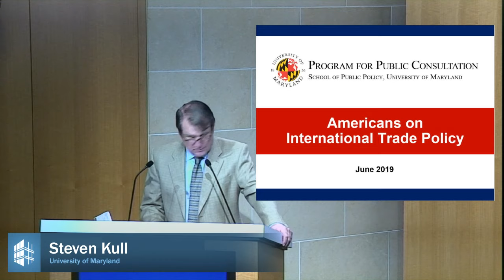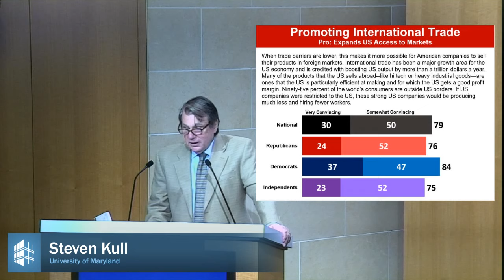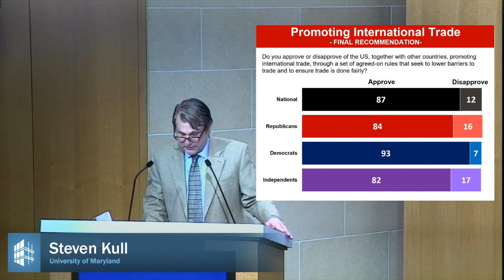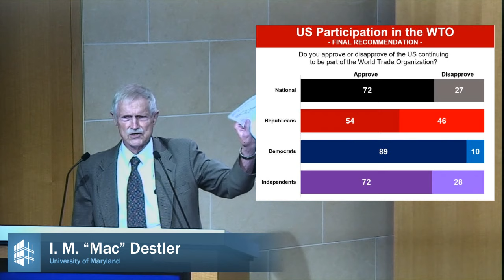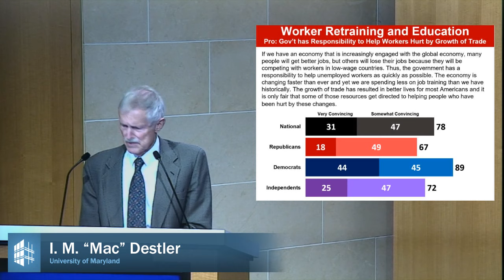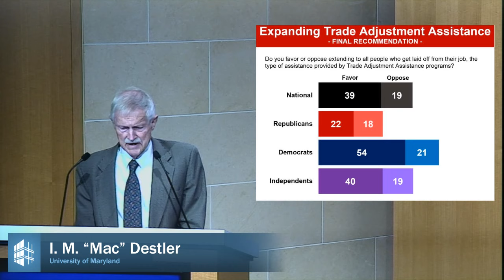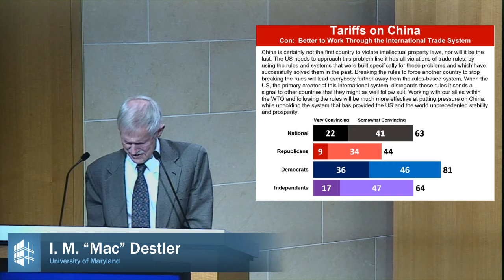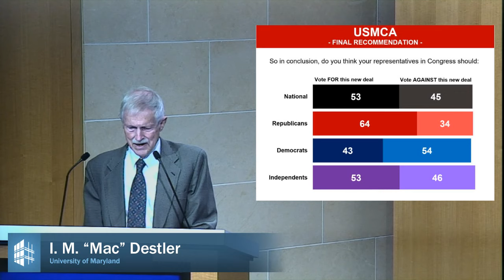University of Maryland's New Opinion Survey on Trade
I. M. “Mac” Destler and Steven Kull of the University of Maryland’s (UMD) School of Public Policy present the findings from the UMD’s new comprehensive survey on American public attitudes toward the international trade regime and current US policy. The event took place at the Peterson Institute for International Economics (PIIE) on June 26, 2019, with Marcus Noland, executive vice president and director of studies at PIIE, as chair.